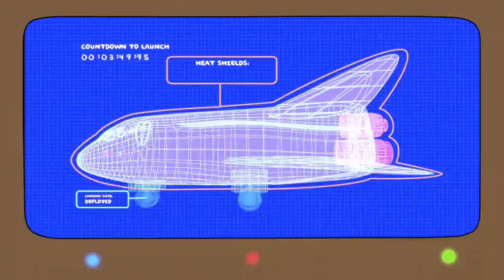Mars trailer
A new space race is born between NASA and the ESA when Charlie Brownsville, Hank Morrison, and Dr. Casey Cook compete against an artificially intelligent robot to find out what's up there on the red planet. 'Mars' follows these three astronauts on the first manned mission to our galactic neighbor. On the way they experience life threatening accidents, self doubts, obnoxious reporters, and the boredom of extended space travel.

This romantic comedy is told in the playful style of a graphic novel- using a unique animation process that director Geoff Marslett developed specifically for the film. Underneath the silliness Mars is also an exploration of exploration. Why do we want to know what is out there? How do we react to what we find? Is it really that important? And where does love fit into the whole thing?